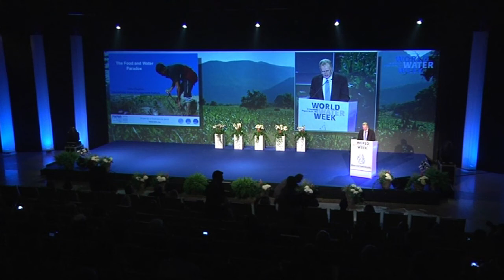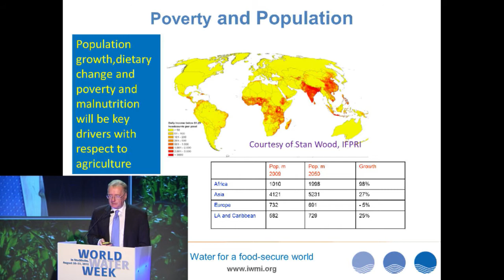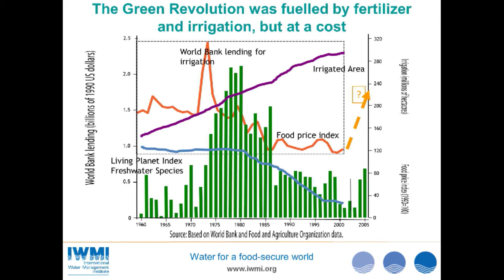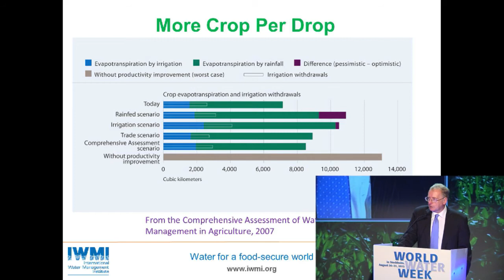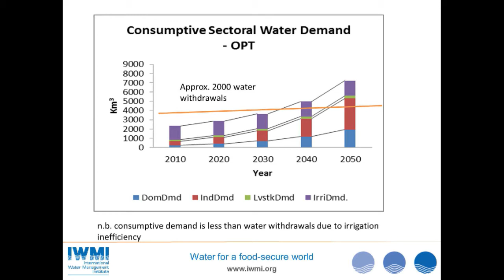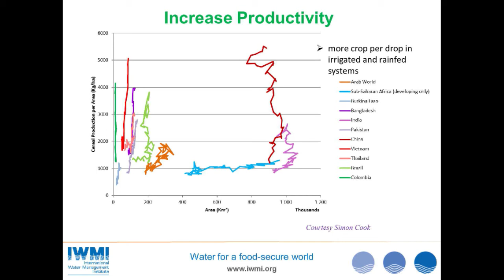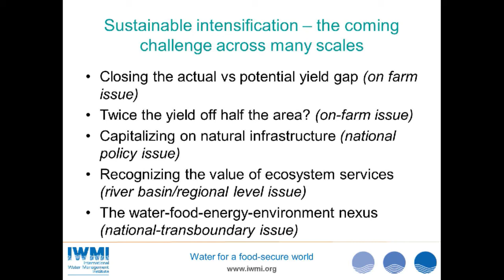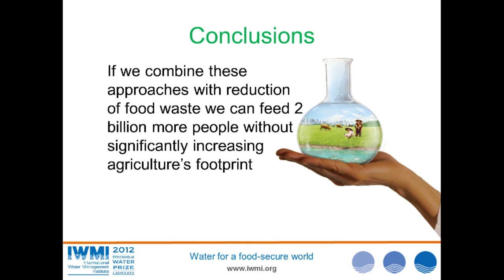2012 Stockholm Water Prize Laureate Lecture Dr. Colin Chartres, Director General, IWMI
2012 World Water Week, Stockholm Water Prize Laureate Lecture Dr. Colin Chartres, Director General, International Water Management Institute